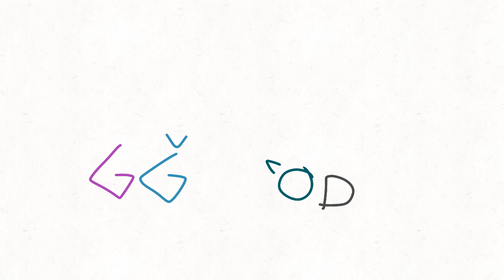Kazakh alphabet lore Latin Ô